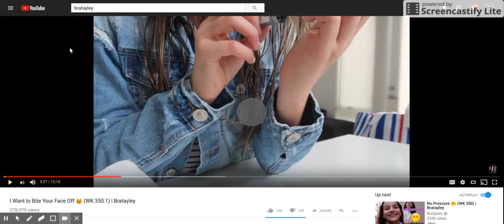There's something wrong with me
Yesterday I felt dizzy and tired and almost blacked out and in the past I have been getting a lot of chest pains, and the other day I had trouble breathing so today I'm going to the doctor for my behavior health and tell my doctor about what's wrong with me!